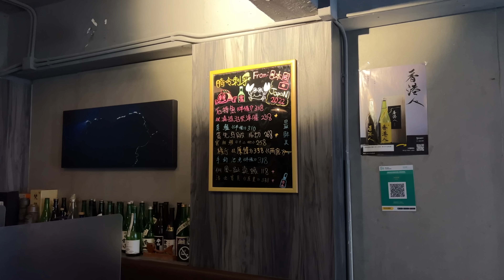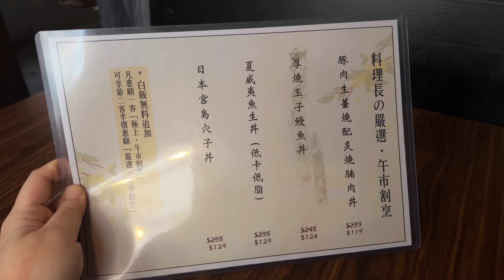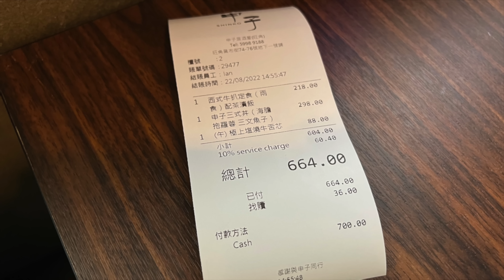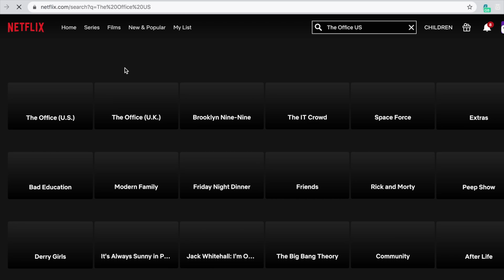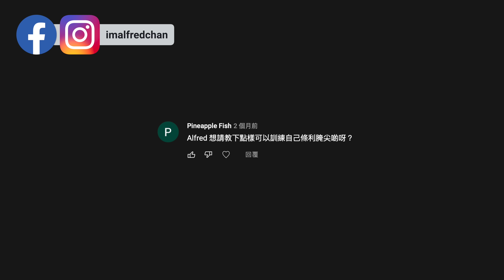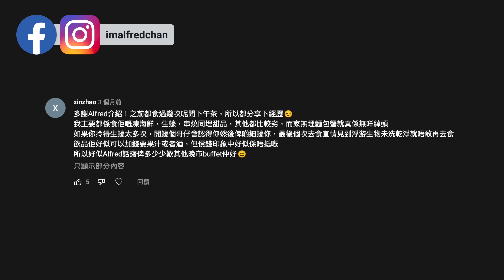團購做到截單？點解咁多人幫襯呢間居酒屋？📌Q&A！ 觀眾精選留言！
申子居酒屋 Shinko

Address:旺角黑布街74-76號藝興大廈地下1號舖 | Shop 1, G/F, Ngai Hing Mansion, 74-76 Hak Po Street, Mong Kok

Address:銅鑼灣渣甸街50號渣甸中心9樓 | 9/F, Jardine Centre, 50 Jardine's Bazaar, Causeway Bay

本影片為真實自費食評，並非鱔稿或廣告。